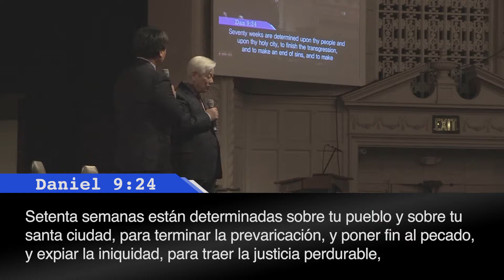2019 CLF World Conference - 3/8 Morning - Pastor Ock Soo Park (Español)